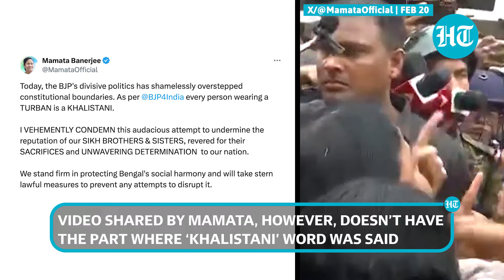Bengal Sikh Cop’s Fiery Face-Off With BJP Leaders Over ‘Khalistani' Barb | Sandeshkhali Row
A Sikh police officer in West Bengal lost his cool at BJP leaders over alleged Khalistani barb during their march to Sandeshkhali. “If I was not wearing a turban, would you have called me Khalistani? You can say what you want about the police, but you can't comment on my religion,” the turbaned police officer is seen saying in a video shared by West Bengal CM Mamata Banerjee who accused the BJP of “divisive politics”. Bengal BJP chief Rahul Sinha confirmed that the police officer was indeed subjected to the religious taunt, but added that the party respects the Sikh community.